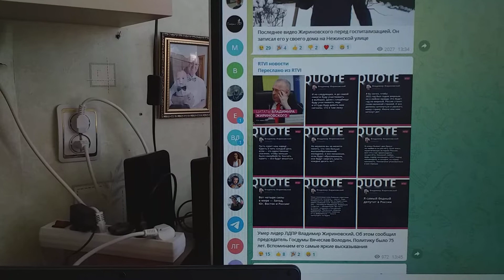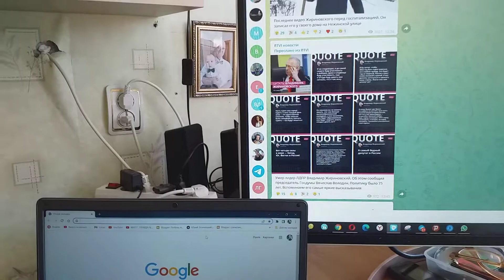Мой некролог В.Жириновскому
Лидеру ЛДПР России Жириновскому Владимиру написал короткий некролог.
Мне очень нравилось, что он за словом никогда не лез в карман.
Жаль только, что пословицу — «Когда в хвосте начало, то в голове мочало» — он понять не смог.
Впрочем,  на Земле никогда понять ее не сможет  ни один...ммм...профан.